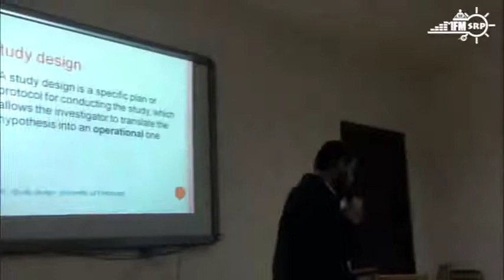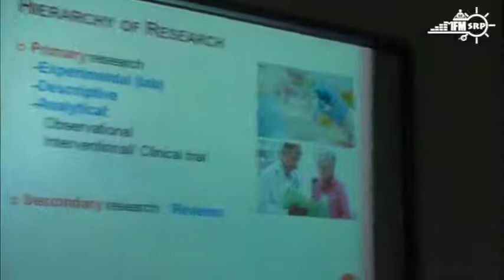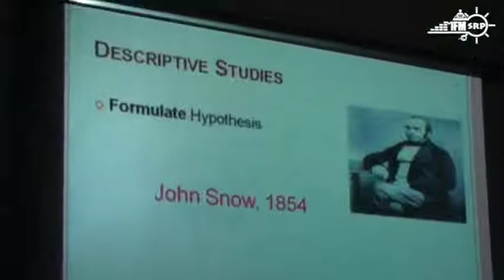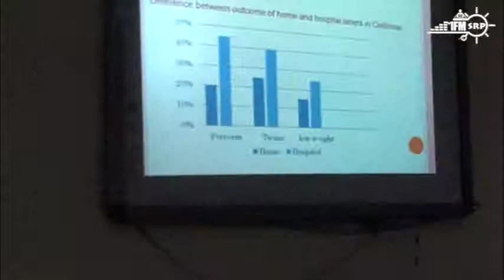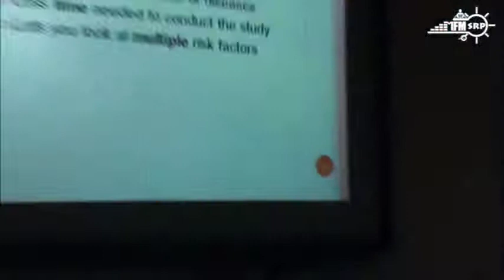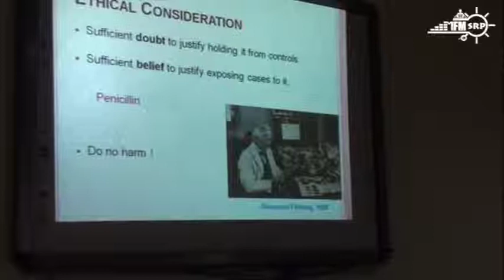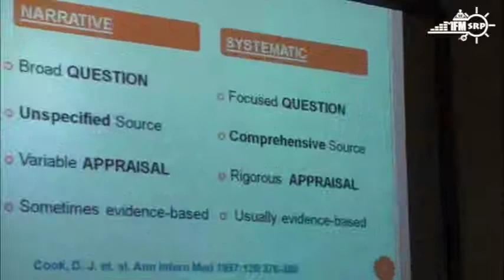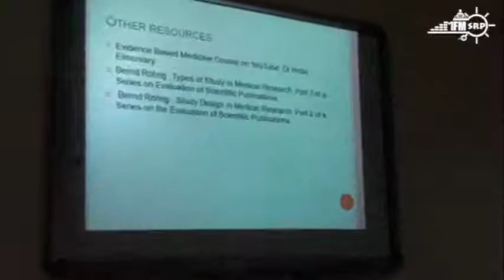14 Study Designs Mohamed El Gayar